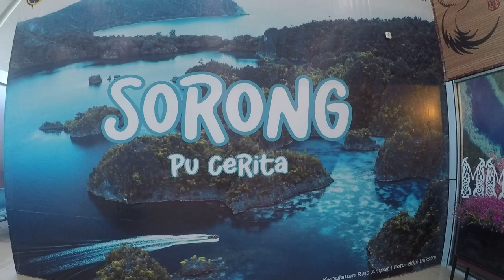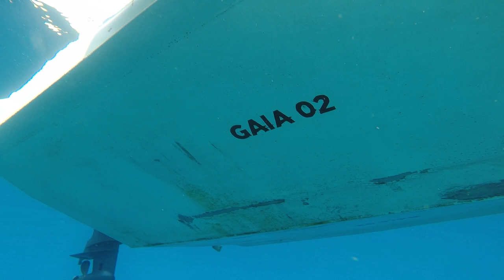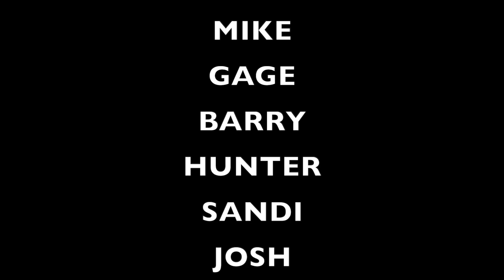RAJA AMPAT 2023